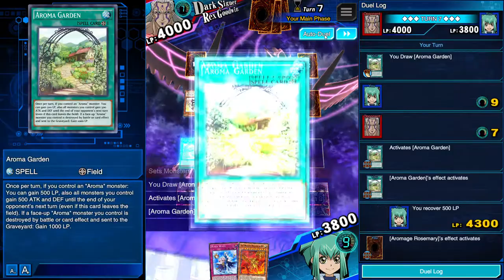Yu Gi Oh! DUEL LINKS Earthbound Immortal Challenge #4